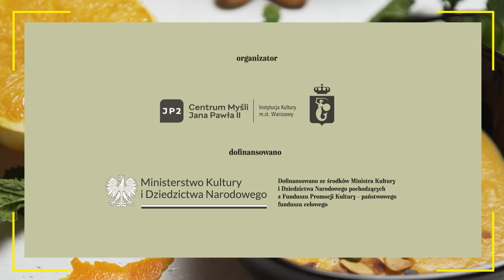Szczupak po polsku według przepisu Paula Tremo